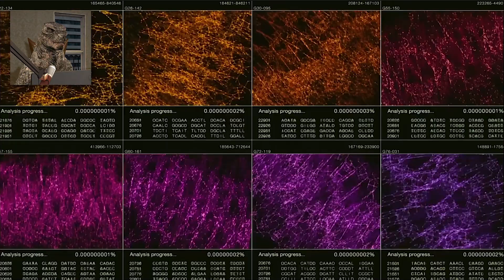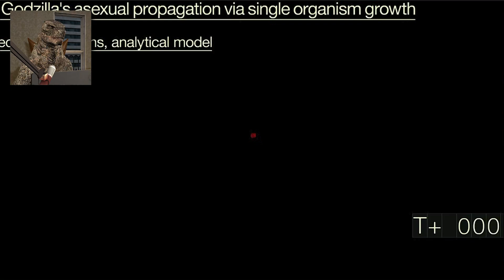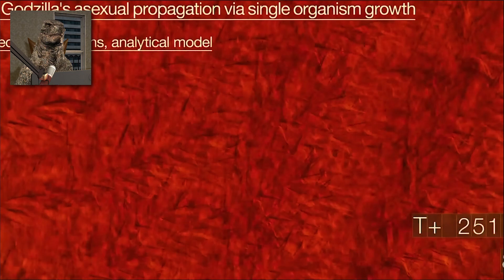Reacting To Legendary Godzilla vs Shin Godzilla's 5th and 6th